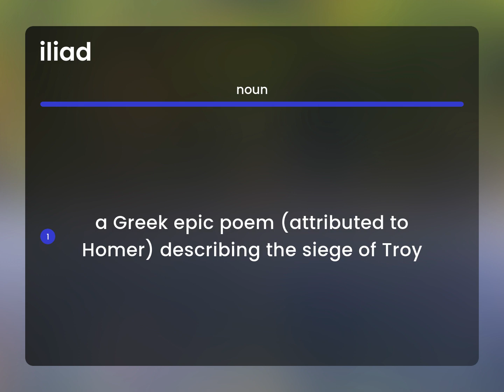Iliad • what is ILIAD meaning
ILIAD in the dictionary

Susan Miller (2023, June 1.) What does Iliad mean?